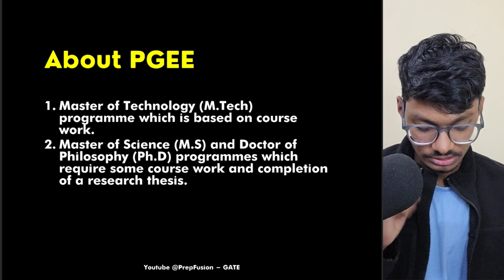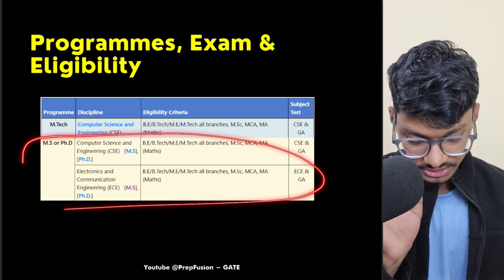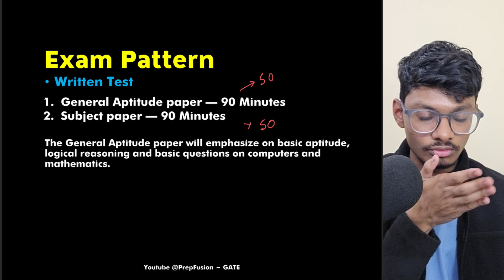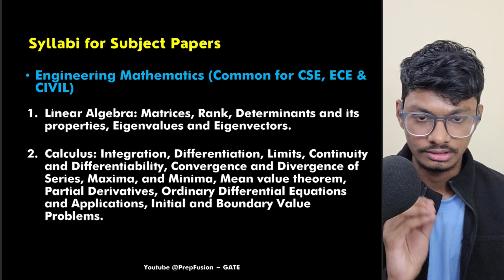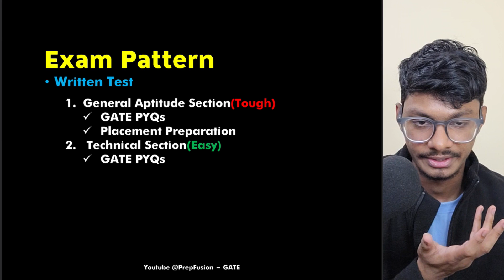PGEE Complete Pattern & Syllabus || IIIT Hyderabad || ECE/EE/IN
Performed Poor in GATE? Well, The Complete Guidance to get into IITs/IISc/NITs with low GATE Score or with Low GATE Marks - Whatever you name it, this video has it all. This is the one stop solution to all the GATE Aspirants who wasted their 1 year of preparation and want to get into IIT or get a dream job at a PSU.

1) Comprehensive Courses
2) Lecture Notes
3) Assignments